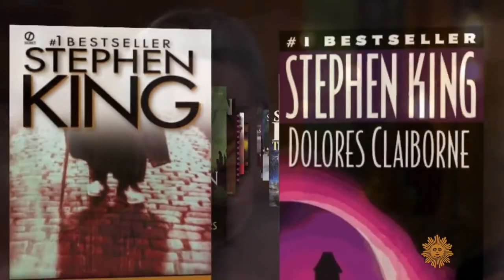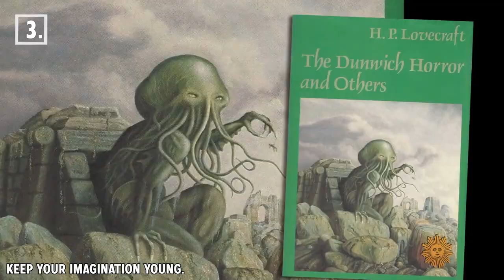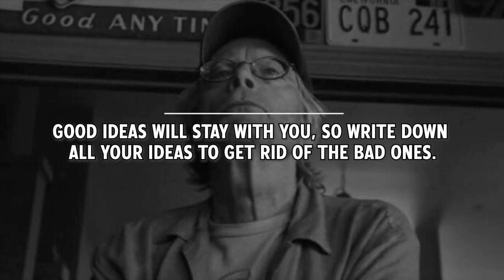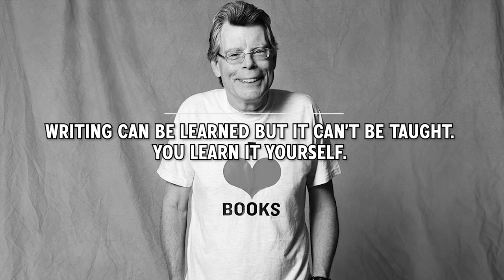20 Writing and Screenwriting Tips from Stephen King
Stephen King is an American writer, screenwriter and author of horror, supernatural fiction, suspense, crime, science-fiction, and fantasy novels. Described as the "King of Horror", his books have sold more than 350 million copies, and many have been adapted into films, television series, miniseries, and comic books. King has published 63 novels, including seven under the pen name Richard Bachman. He has also written approximately 200 short stories. Many of his short stories and books were adapted into movies like The Shawshank Redemption, The Green Mile, It, The Stand, The Shining, Carrie, Misery, Stand by Me, Pet Sematary,...

Stephen King's formula for learning to write well is: "Read and write four to six hours a day. If you cannot find the time for that, you can't expect to become a good writer." He sets out each day with a quota of 2000 words and will not stop writing until it is met.

01. Write something that’s forbidden. Say things that others won’t say.

02. Writing is like building a campfire; one by one, your characters must come out of the woods to help add onto the fire, onto the story.

03. Keep your imagination young.

04. Recognize the difference between horror and suspense.

05. To find your story, always keep your radar for finding ideas on and let them come to you.

06. Begin with an idea from your life, then ask yourself “what if”.

07. Write simple, visual stories with high conflict if you want your work to be adapted into a film.

08. After you’ve finished your book or screenplay, let it marinate for some time, then come back to it.

09. If you keep getting rejected, get a bigger nail for your rejection slips.

10. Follow characters and situations and see where they go, instead of resorting to plot.

11. Start with forcing yourself to write sentence by sentence, until you get into a flow state.

12. Stop putting off reading and writing.

13. Good ideas will stay with you, so write down all your ideas to get rid of the bad ones.

14. Writing can be learned but it can’t be taught. You learn it yourself.

15. Writing is self-hypnosis.

16. Sometimes writing short ideas will lead into creating longer stories.

17. Get your rest to come back with a refreshed mind.

18. Learn to write for different mediums.

19. Choose to write stories that you would like to live with for a while.

20. Get immersed in your writing process until the outside world is gone.